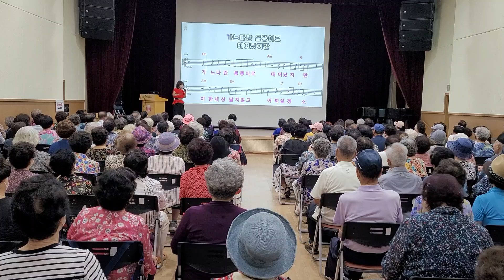'몽당 연필' 노래배우기 노인복지관 노래교실